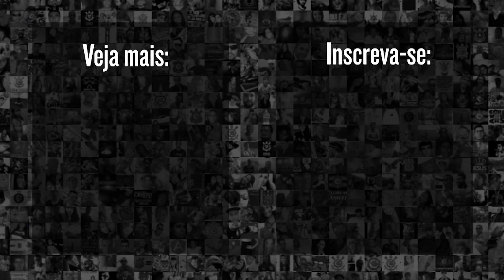FAUSTO VERA E MAIS: CONFIRA O TREINO ABERTO DO CORINTHIANS NO CT JOAQUIM GRAVA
O Corinthians abriu o treino no CT Joaquim Grava para a imprensa, nessa tarde da terça-feira (25). Confira como foi!